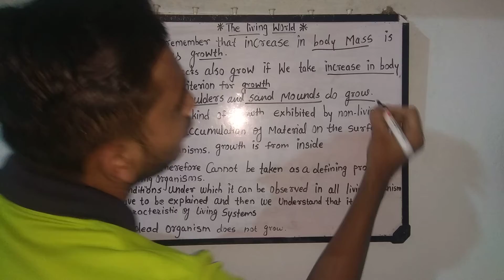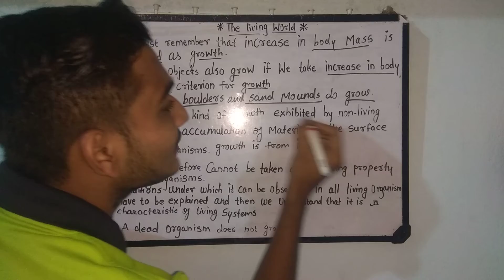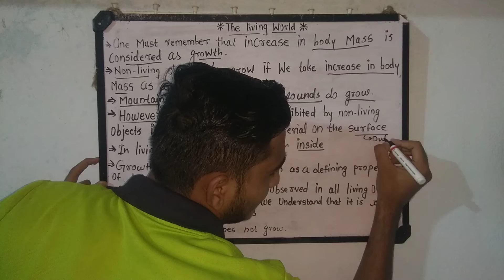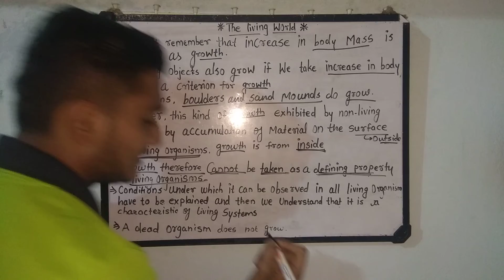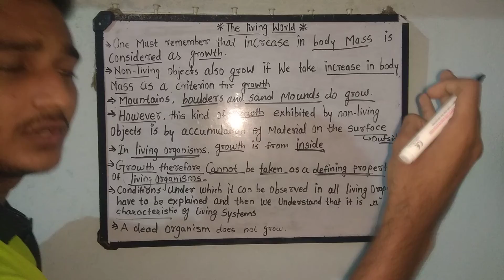11 class ncert the living world paragraph 2